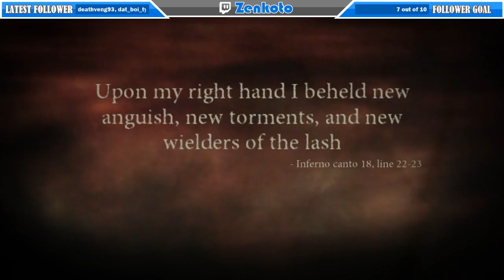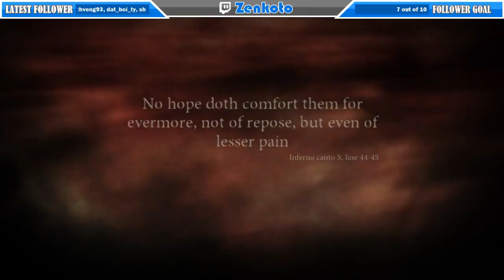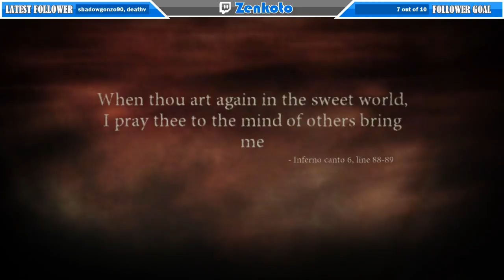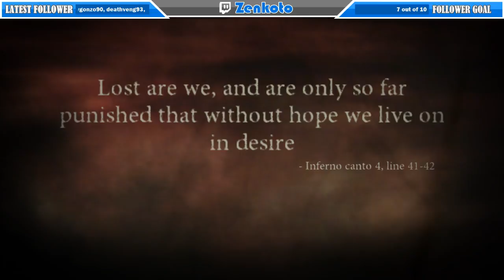Dante's Inferno - 100% Infernal Playthrough Stream Part 19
Dante's Inferno is a 2010 action-adventure video game developed by Visceral Games and published by Electronic Arts for the Xbox 360 and PlayStation 3 consoles. The game was also released on the PlayStation Portable and was developed by Artificial Mind and Movement.

The game's story is based on Inferno, the first canticle of Dante Alighieri's Divine Comedy, and shares many similarities with the poem. Dante's Inferno includes damned found in appropriate circles of hell and various other monsters from the poem. It follows the exploits of Dante (reimagined as a Templar Knight) as he journeys through the nine circles of Hell to reclaim the soul of his beloved Beatrice from the hands of Lucifer himself.